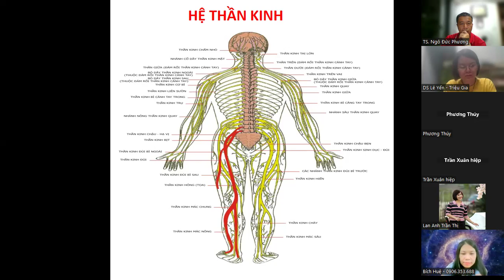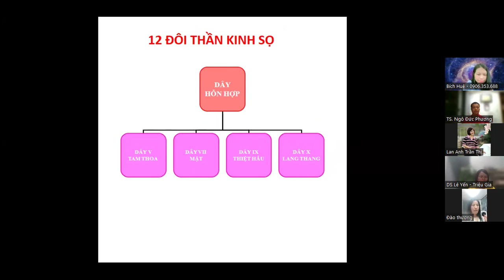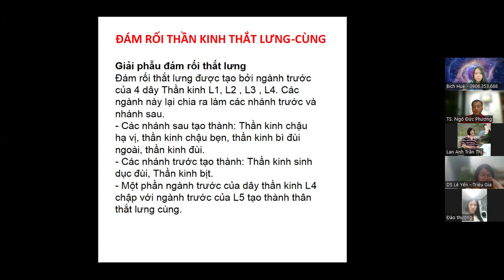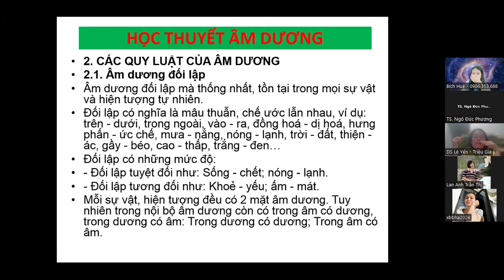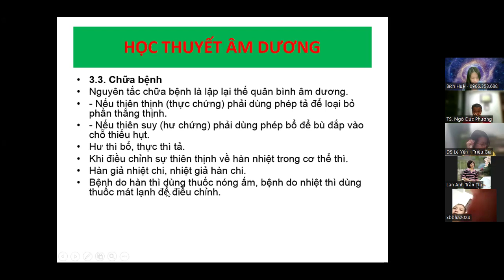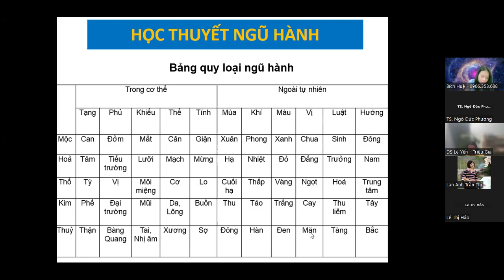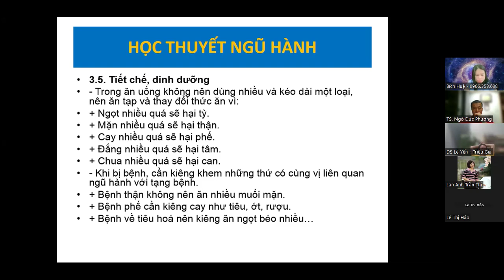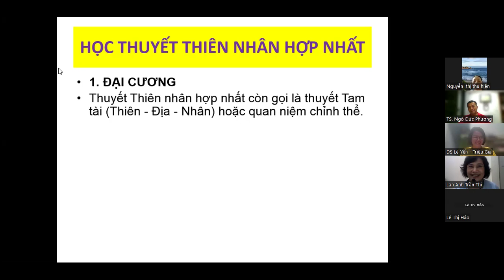Đào tạo Xoa bóp bấm huyệt - Lý thuyết P.1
THÔNG BÁO TUYỂN SINH LỚP CHĂM SÓC SỨC KHỎE BẰNG XOA BÓP BẤM HUYỆT
Trung tâm chăm sóc sức khỏe chuyên nghiệp xin trân trọng thông báo về việc liên tục tuyển sinh lớp chăm sóc sức khỏe bằng xoa bóp bấm huyệt. Đây là cơ hội tuyệt vời để bạn học hỏi và trở thành một chuyên gia trong lĩnh vực chăm sóc sức khỏe.
🌟 CƠ SỞ VẬT CHẤT:
• Trung tâm có cơ sở vật chất rất tuyệt vời, với đầy đủ không gian, giường, ghế, tranh ảnh, dụng cụ, người làm mẫu... để học viên có thể thực hành và rèn luyện kỹ năng một cách hiệu quả.
🌟 CHƯƠNG TRÌNH HỌC
• Chương trình học được xây dựng bởi đội ngũ giáo viên giàu kinh nghiệm của Trường TC YDCT Tuệ Tĩnh Hà Nội, đảm bảo cung cấp kiến thức chuyên sâu và kỹ năng thực hành đầy đủ, giúp học viên trang bị những kiến thức và kỹ năng cần thiết để trở thành một chuyên gia chăm sóc sức khỏe bằng xoa bóp bấm huyệt.
🌟 CAM KẾT ĐÀO TẠO:
• Trung tâm cam kết đào tạo đến khi học viên thành thạo các kỹ năng, đảm bảo rằng mỗi học viên sẽ được hỗ trợ và hướng dẫn cụ thể để đạt được trình độ chuyên môn cao nhất. Các học viên có thể theo học các khóa sau miễn phí để bố túc chuyên môn (nếu cần).
🌟 HỖ TRỢ CHỖ Ở:
• Đối với các học viên ở xa, trung tâm sẽ hỗ trợ chỗ ở ngay tại trung tâm cho các học viên ở xa để thuận tiện việc đi lại, tập trung cho việc học chuyên môn.
🌟 HỖ TRỢ VIỆC LÀM:
• Sau khi hoàn thành khóa học, học viên sẽ được giới thiệu việc làm phù hợp với kỹ năng và nhu cầu của mình, nhằm tạo điều kiện thuận lợi cho học viên bắt đầu sự nghiệp trong lĩnh vực chăm sóc sức khỏe.
🌟 ĐĂNG KÝ:
• Thời gian đăng ký: liên tục tuyển sinh
• Địa chỉ: Số 18, BT2, Foresa 3, KĐT Sinh thái Xuân Phương, Nam Từ Liêm, Hà Nội
Hãy nhanh tay đăng ký để có cơ hội học tập và trở thành một chuyên gia chăm sóc sức khỏe bằng xoa bóp bấm huyệt tại trung tâm chúng tôi. Chúng tôi cam kết mang đến cho bạn môi trường học tập chuyên nghiệp và hiệu quả nhất.
Trân trọng cảm ơn sự quan tâm và hợp tác của quý vị!

Vì nền YHCT Việt Nam và vì Sức khỏe người Việt
Là chuyên gia trong lĩnh vực điều tra, giám định cây thuốc nam; các phương pháp làm tiêu bản cây thuốc, chụp ảnh cây thuốc,...
Thường xuyên tổ chức đào tao các lớp nhận biết cây thuốc nam, Bào chế và sử dụng thuốc đông dược trong kê đơn bốc thuốc, xoa bóp bấm huyệt, tác động cột sống,...